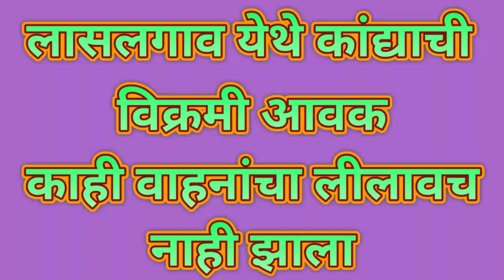लासलगावी प्रथमच मोठी कांदा आवक काही वाहनांचा लिलाव झालाच नाही